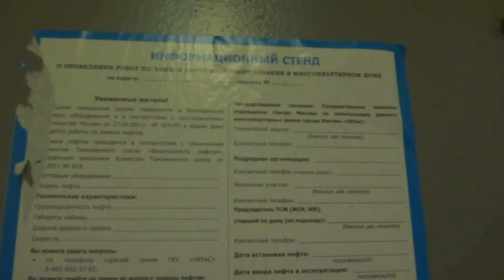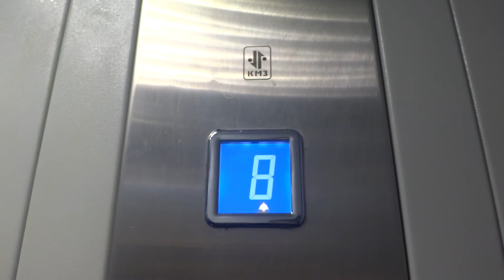Электрический лифт V=1 м-с, грузоподъемность 400 кг (1757)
улица 1812 года 8к1